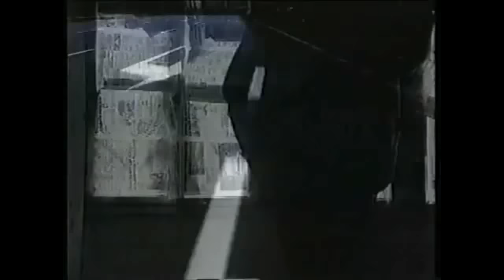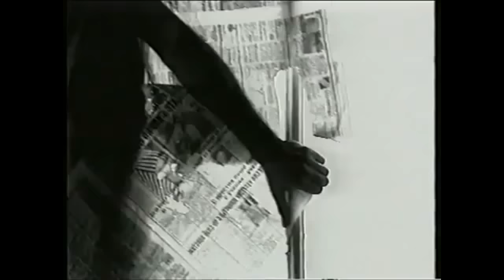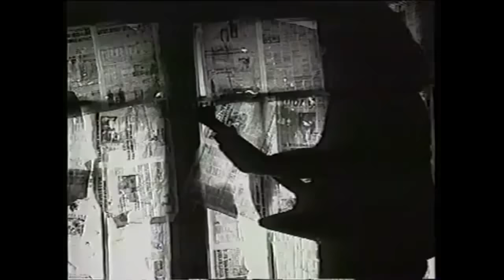ЛИЛИ ИВАНОВА: УТРО / LILI IVANOVA: UTRO (Music Video)